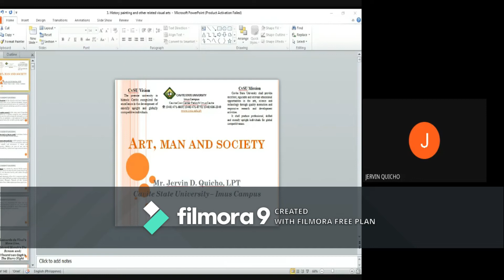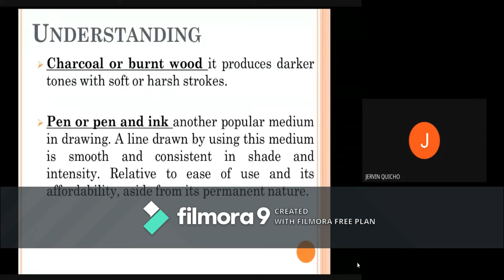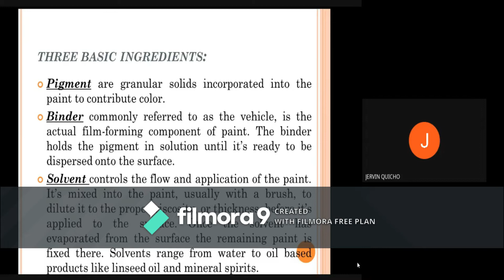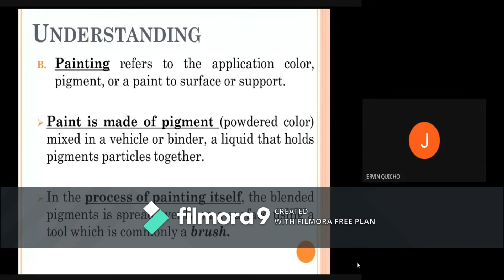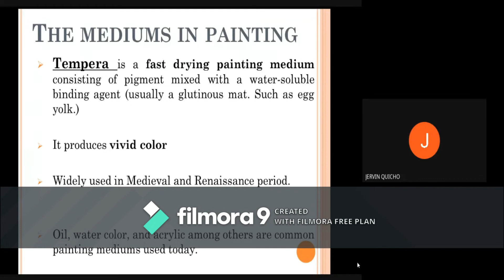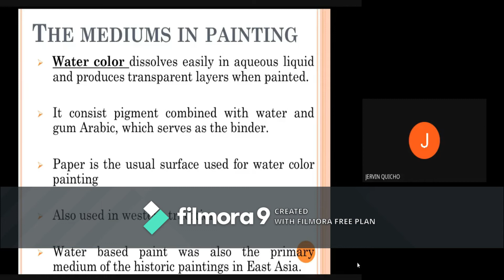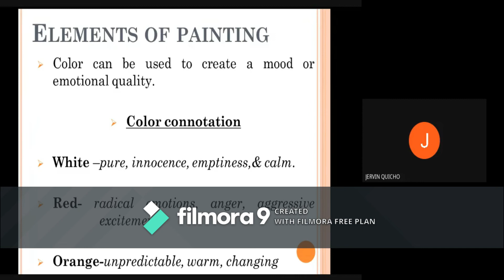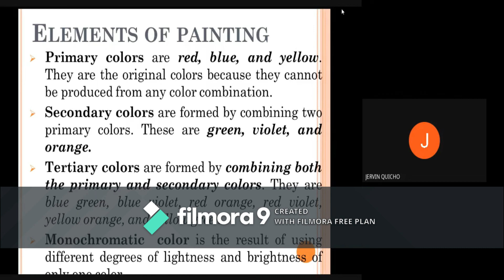Understanding and Elements of Painting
References:
Sanchez et., al (2012). Introduction to the Humanities. Sixth Edition. REX Bookstore.
Ferrer et., al (2018). Art Appreciation. Panday-Lahi Publishing House Inc.
Cerbo et., al (2010). The Arts An Introduction to the Humanities. Suatengco Publishing House.
Marcos et., al (2010). Introduction to the Humanities, Visual and Performing Arts.  Manila Mindshapers Co., Inc.
Caslib et., al (2018) Art Appreciation. First edition. REX Bookstore.